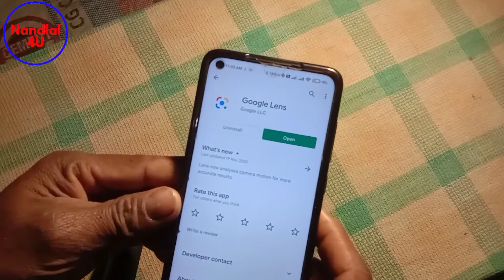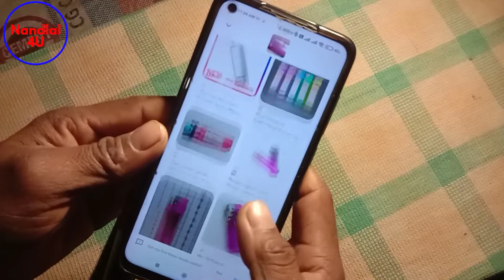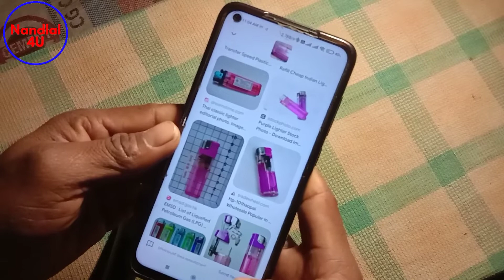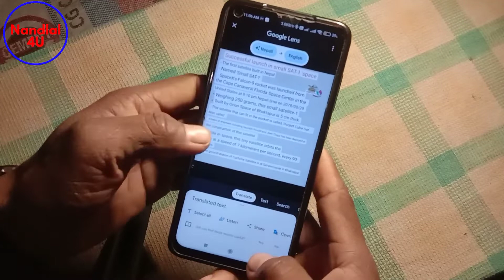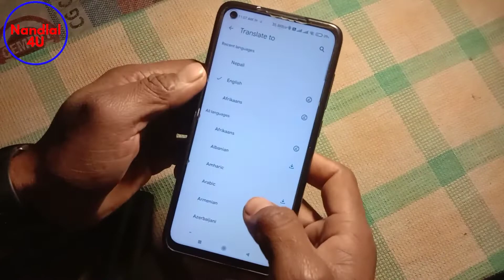What is Google Lens? Google Lens के हो? कसरी प्रयोग गर्ने?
Google Lens एउटा बहुउपयोगी app हो जुन Google द्वारा निर्मित छ। Google Lens ko प्रयो गरेर तपाईंले कुनै पनि सामानको नाम English मा थाहा पाउन सक्नुहुनेछ। साथै कुनै पनि फोटोमा भएका text पढ्न, translate गर्न वा copy गर्न सक्नुहुनेछ।
यो app download गर्न Playstore मा Google Lens type गरेर search गर्नुहोस् र download गर्नुहोस्।

If you like the content of this channel like the video, comment your views, opinion on any videos.